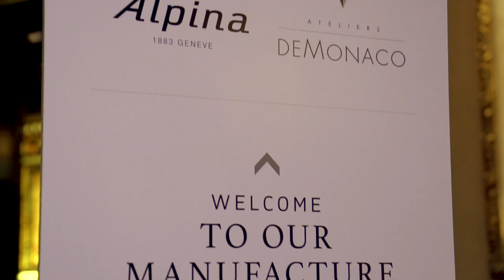FREDERIQUE CONSTANT EVENT ¦ NEW YORK CITY MANUFACTURE SHOWCASE 2017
October 2017 (New York, NY) – On the evening of October 11th 2017, Frederique Constant, Alpina and Ateliers deMonaco hosted a Manufacture Showcase at the National Arts Club in New York City.

To celebrate the watchmaking house of Frederique Constant, Alpina and Ateliers deMonaco, the three brands partnered with watch-collecting group, RedBar Crew, to host a Manufacture Showcase, highlighting select manufacture movements form each.